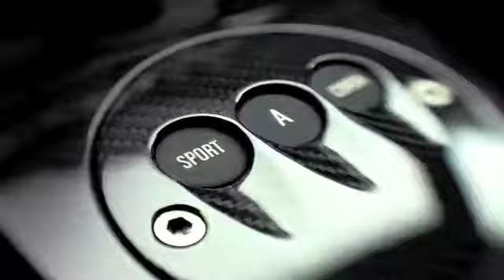Lamborghini Gallardo LP 570-4 Superleggera Dallas Texas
Lamborghini Gallardo LP 570-4 Superleggera.  Lamborghini Dallas is one of the largest dealerships of its kind in the United States—a testament to Lamborghini and its storied pedigree. With a state-of-the-art showroom, factory-certified service facility and parts depot, and a team of master technicians, Lamborghini Dallas is dedicated to the legacy of the famed raging bull.